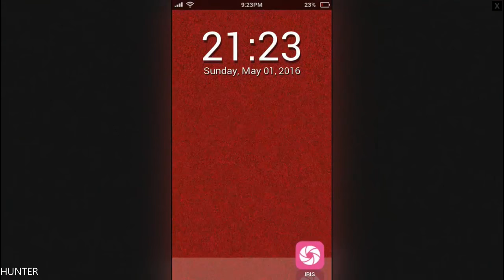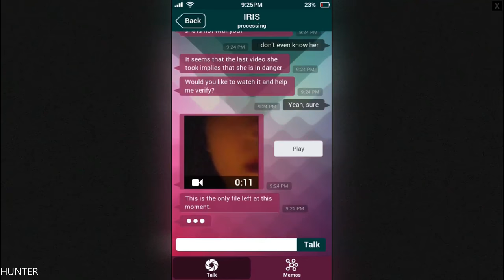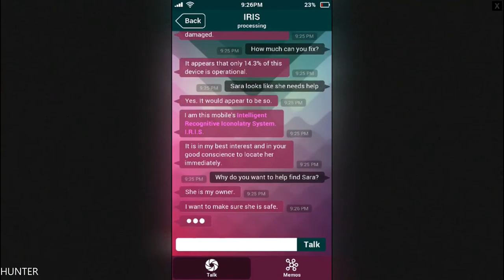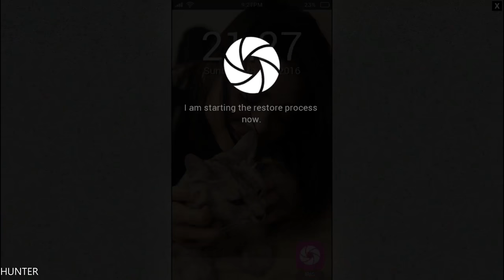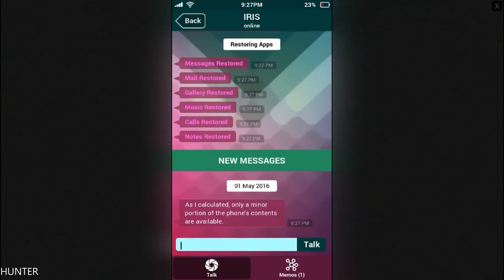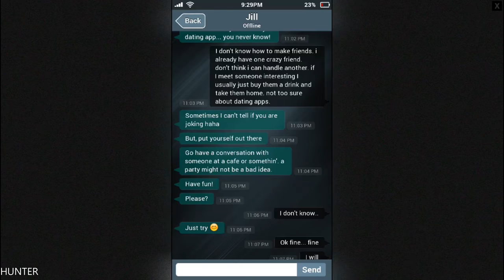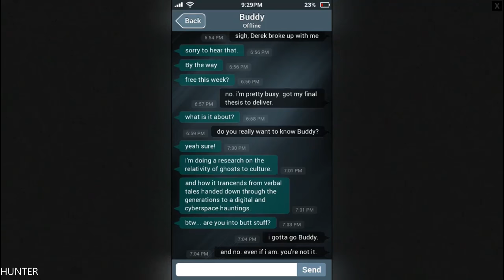Sara is Missing GAMEPLAY GTX1080TI & INTEL I7 7700K REAL 4K 2160P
Search for clues by investigating Sara's personal messages, notes, emails, pictures and videos while trying to piece together her final days. Unlock password protected files, uncover hidden messages and decrypt lost data and figure out where she went, what she did, and how someone can disappear without a trace so suddenly

PC Specs:
- CPU: INTEL Core i7 7700K (4.6GHZ)
- MAINBOARD: ASUS ROG MAXIMUS X HERO
- RAM: G.Skill Ripjaws V 16GB (4X 8GB) DDR4 3400 Mhz
- VGA: ASUS ROG GTX 1080TI Gaming  11G
- SSD: Samsung 850 Evo 500GBX2
- HDD: WESTERN DIGITAL 3X4 TB SATA III HDD 128MB
- CASE: CORSAIR 600T WITHE
- PSU: Corsair HX1000i 1000W Platinum
- CPU COOLER: Corsair Hydro Series H100i GTX